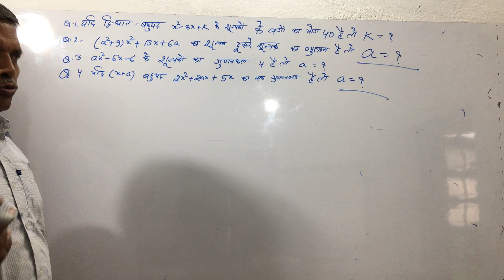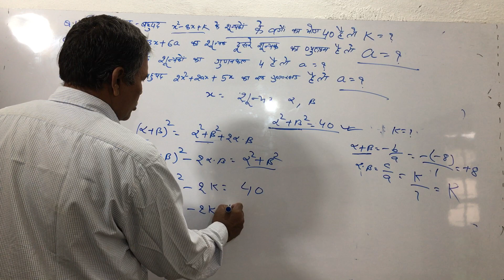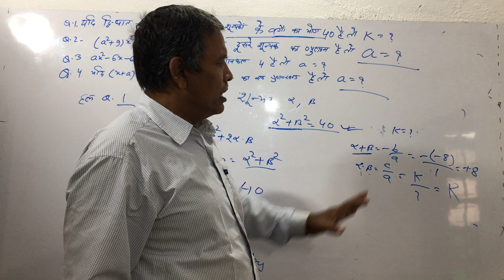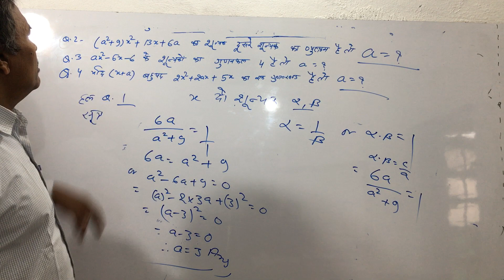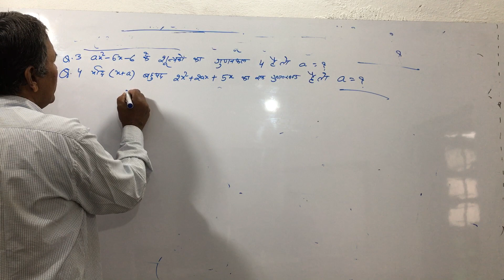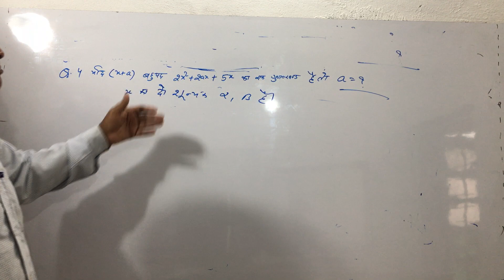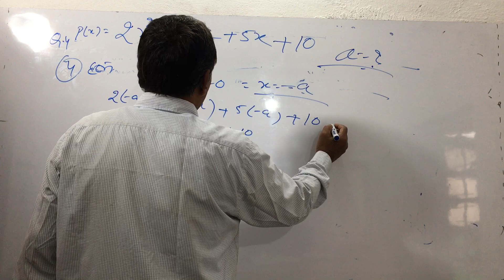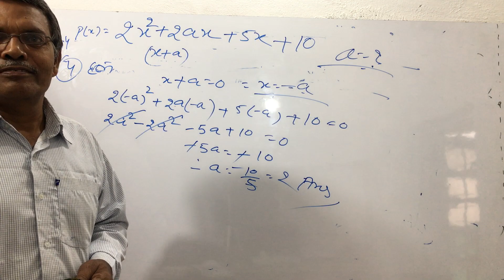Algebra Part 16| बीजगणित |Algebra in Hindi | Polynomials (बहुपद) | innovative coaching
Basic concept of polynomial